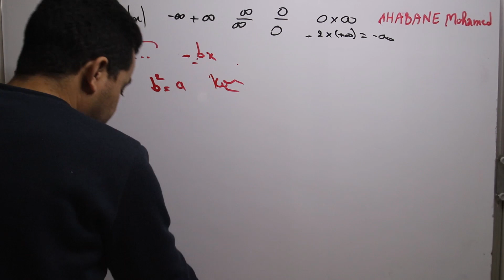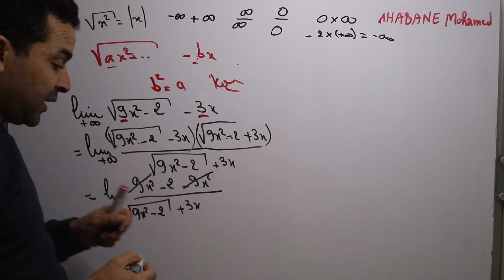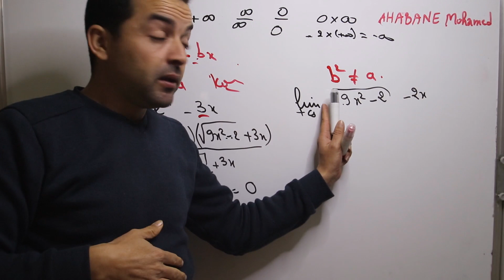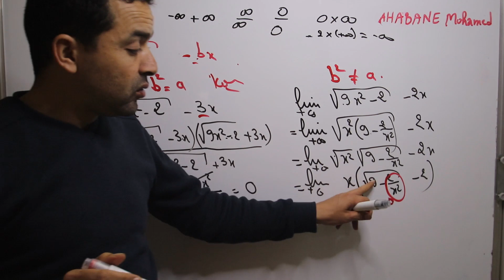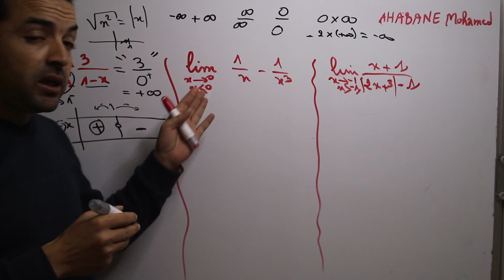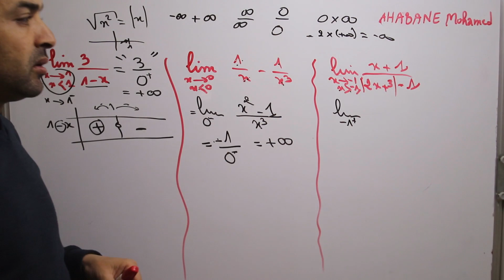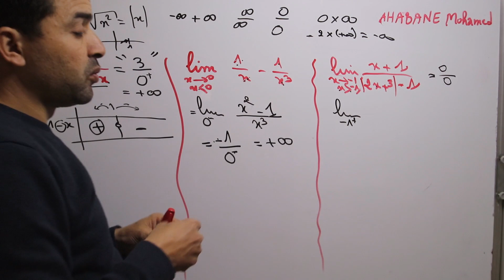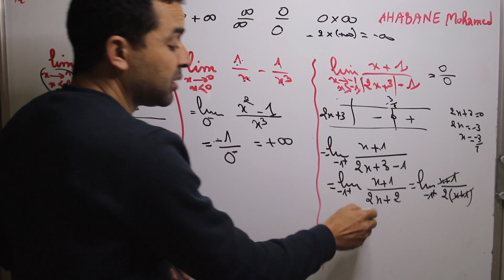Maths 1bac sx ex et sm limites اولى باك النهايات PARTIE3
اهلا بكم في قناة AHABANE Mohamedالتي تهتم بكل ماله علاقة بالرياضيات

حسابي على التجاري وفابنك لدعم القناة
RIB  M AHABANE MOHAMED : 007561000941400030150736
صفحتي على الفايسبوك